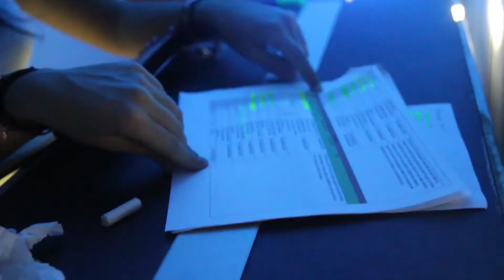ANNEX 1 (El making of)